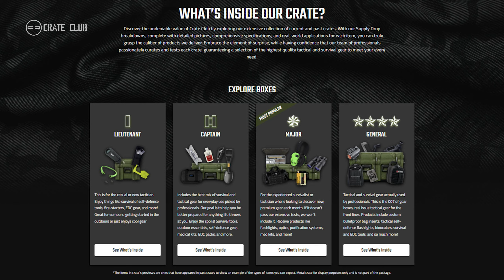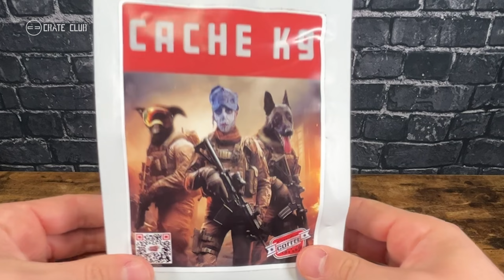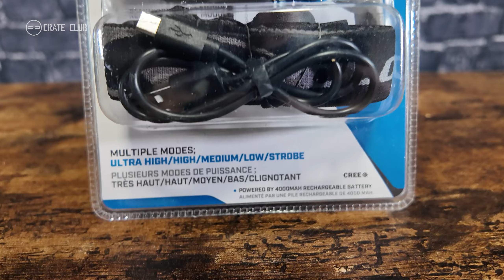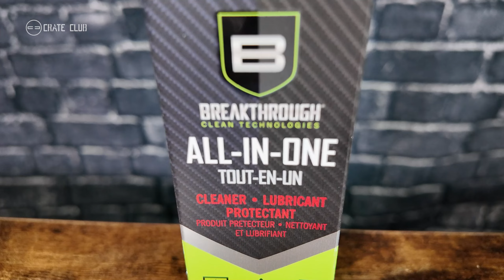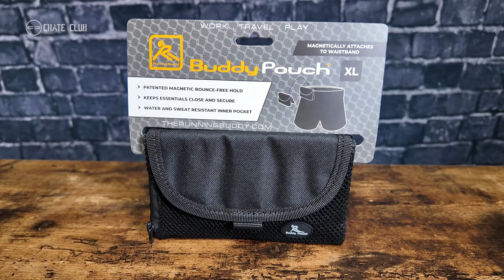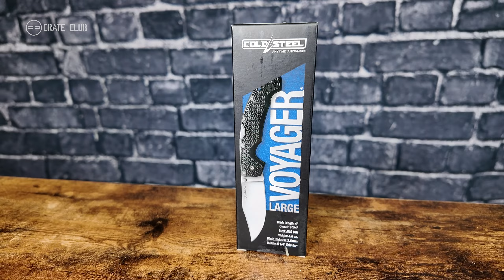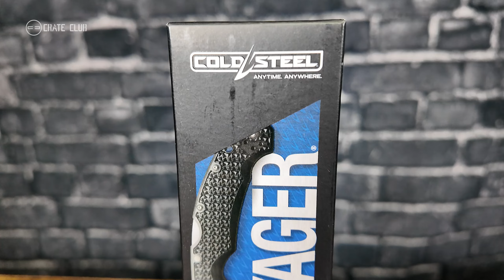Crate Club - Unboxing Major XXVII Crate April 2024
Visit CrateClub.com for more Tactical Gear